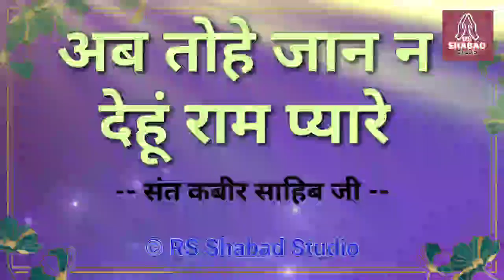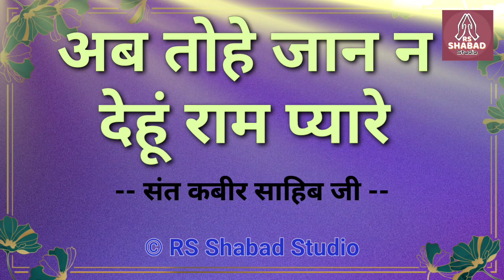Ab tohe jane na dehu ram pyare shabad with lyrics - Bani Kabir Sahib Ji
Ab tohe jane na dehu ram pyare shabad - Bani Sant Kabir Sahib Ji#rsshabadstudio

Title - Ab tohe jane na dehu ram
Bani - Sant Kabir Sahib Ji.

Ab tohe jane na dehu ram Shabad Lyrics Link -
coming soon
Ab tohe jane na dehu ram Shabad credits :-

"Ab tohe jane na dehu ram" shabad written by Sant Kabir Sahib Ji.

About My Channel- I have Created "this Channel on 09 June 2021. In this channel we upload all kinds of Shabads Such as Gurbani Shabads, Bhajans, Sufi Klaam, and Spiritual Music.

Thanks.